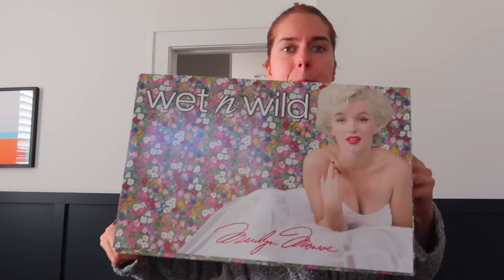VLOG // day in the life + meeting Kelsea Ballerini?! 🎀✨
Come hang out with me today as we get ready for a @covergirl event meeting THE @KelseaBallerini 🎀